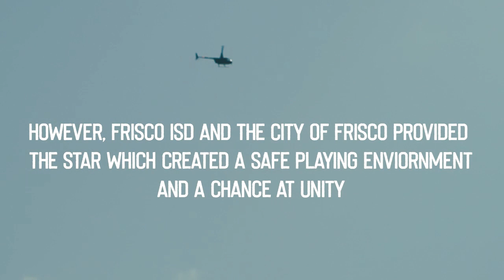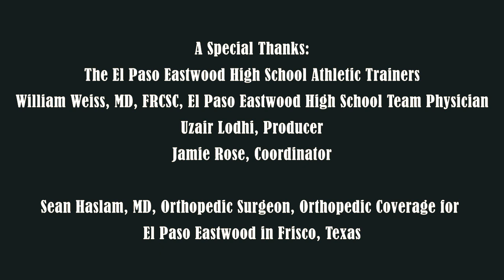El Paso Eastwood vs Plano